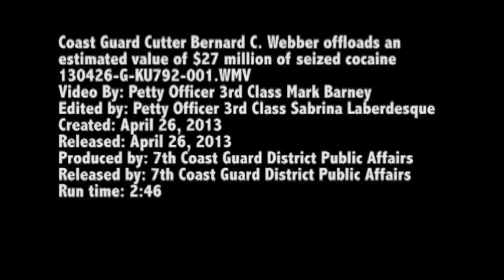Coast Guard Offloads Seized Cocaine Worth an Estimated $27,000,000!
Coast Guard crew members, with Coast Guard Cutter Bernard C. Webber, offload seized contraband at Coast Guard Base Miami Beach, April 26, 2013. An estimated wholesale value of $27 million of cocaine was seized during an interdiction in the Caribbean Sea. (U.S. Coast Guard video by Petty Officer 3rd Class Mark Barney)

WORK: Coast Guard Offloads an Estimated Value of $27 Million of Seized Cocaine

***This work has been identified as being free of known restrictions under copyright law, including all related and neighboring rights.  Commercial Use Authorized.

***NOTICE:  The purpose of this video is to serve as a historical and educational record, documenting the many aspects of war, training for war, and the lives of all soldiers, sailors, airmen, and marines, primarily for instruction and maintaining of historical video records.